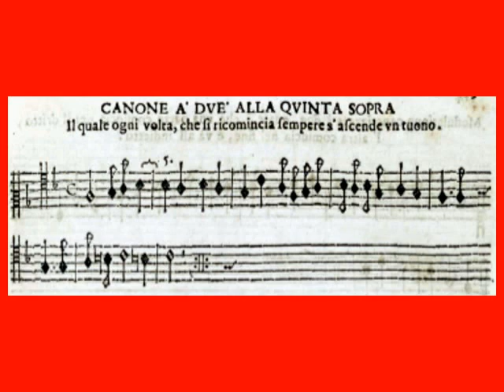Giovanni Battista Vitali: Zweistimmiger Zirkelkanon durch alle Töne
Giovanni Battista Vitali: Canone à due alla quinta sopra. Il quale ogni volta, che si ricomincia sempre s'ascende un tuono, in:
Giovanni Battista Vitali: Artificii musicali ne quali se contengono canoni in diverse maniere, contrapunti dopii, inventioni curiose, capricii, e sonate, op. 13, Modena: Eredi Cassiani, 1689, p. 13, No. 1